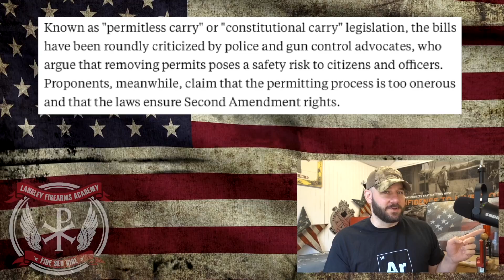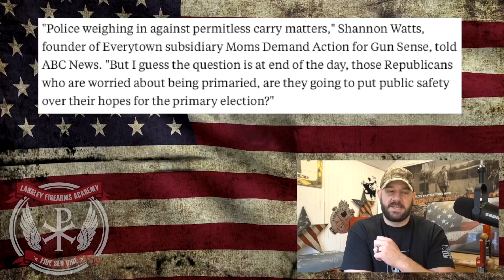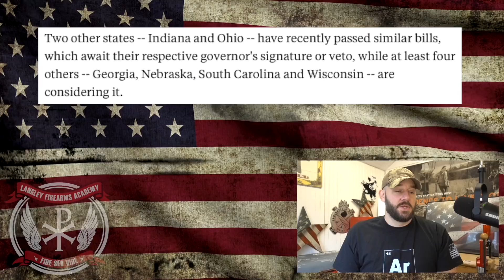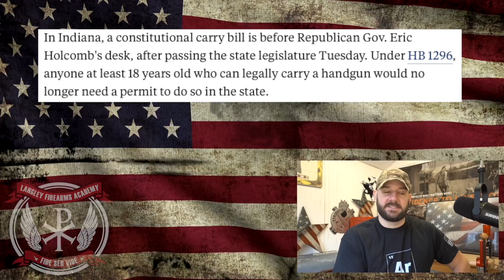Alabama Constitutional Carry signing has the Left bringing out the big guns... The media...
In today's episode of the Bullet Points, we take a look at an article from ABC which is sounding the alarm loudly against Constitutional Carry.  They are starting to notice that we are making big moves and they attempt to rally their troops against the movement!  Their actions and words tell you all you need to know!  Let's discuss people!